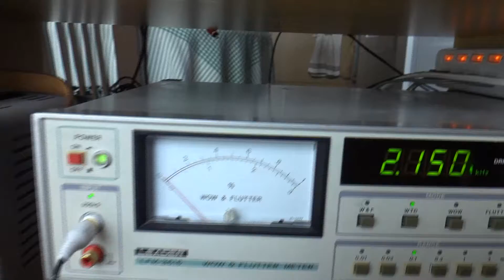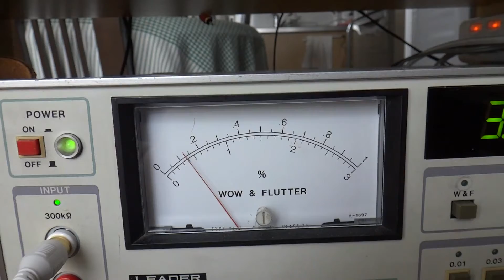TEAC Reel To Reel X-10M Wow and Flutter Measurement